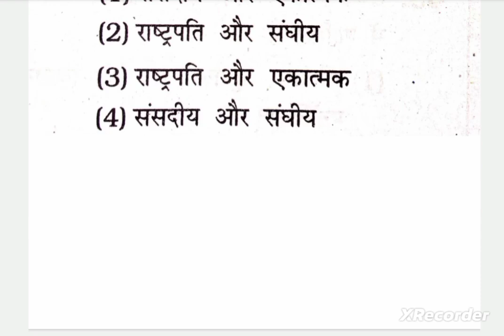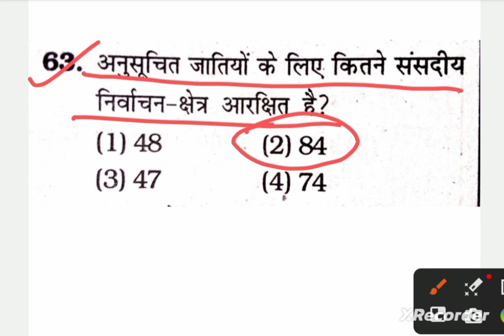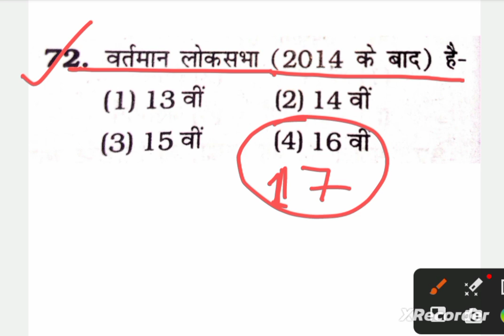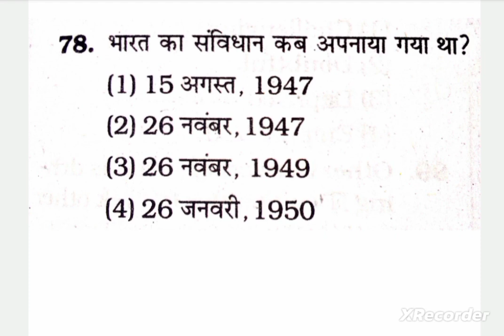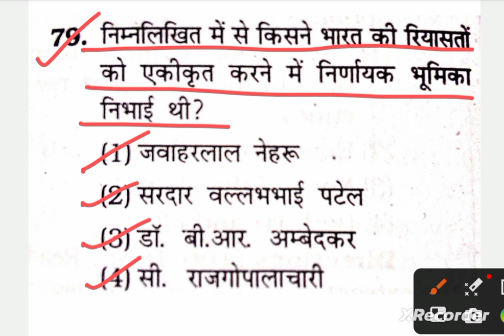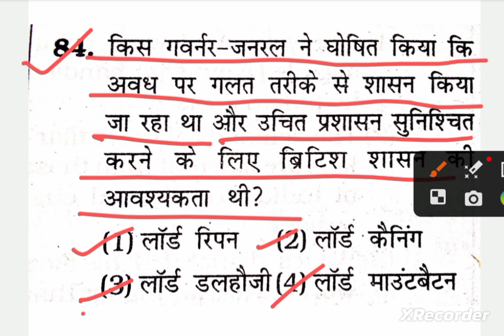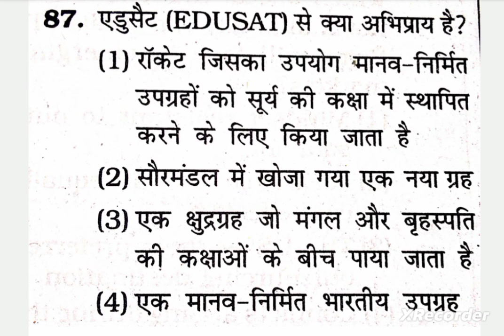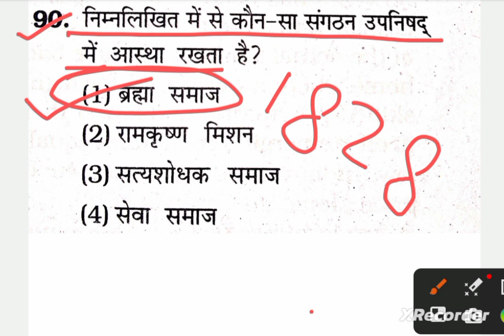अध्ययन SST ncert + pedagogy based questions january #2024